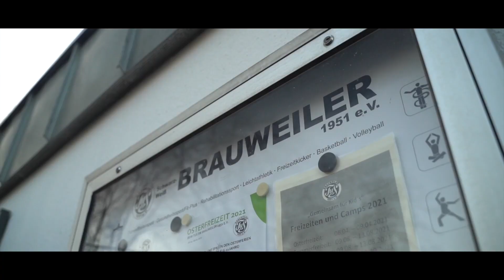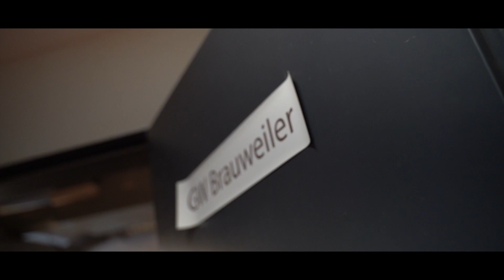U21-Halbfinal-Held Florian Wirtz: Von Brauweiler zum Bundesliga-Shootingstar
Bayer 04 Leverkusens Florian Wirtz ist einer der Shootingstars der Saison 2020/2021. Seine fußballerische Laufbahn begann für Wirtz bei GW Brauweiler. Gemeinsam mit seinem Vater und Trainer Hans Wirtz hatte er schon früh nur den Fußball im Kopf. Hans Wirtz spricht mit uns über Florians Anfänge, seine stetige Entwicklung und die Wünsche für die Zukunft.